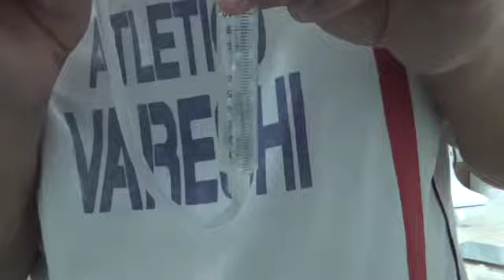cuenta burbujas casero